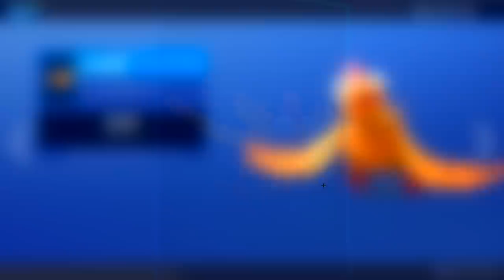KOSTENLOSER EMOTE im Shop! 😱 Heute im Fortnite Shop | DAILY SHOP 24.11 🛒 Fortnite Shop Snoxh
Fortnite Shop HEUTE vom 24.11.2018 🛒 Heute im Gegenstands-Shop: Neuer Skin und Emote im Fortnite Battle Royale Daily Shop vom 24.11. Viel Spaß mit dem neuen Daily Shop Video, ich hoffe es gefällt euch! 😊❤️